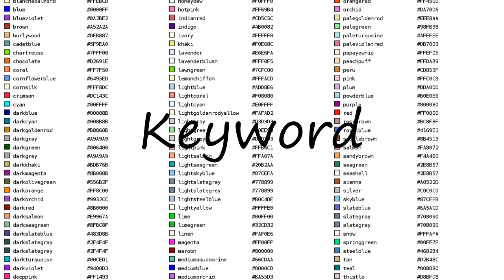How to Pronounce Keyword?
How to pronounce Keyword How to say Keyword? Learn the pronounciation Keyword! How to Pronounce Keyword. Expand your vocabulary, learn English words. Use this free pronunciation guide to practice words at a time. Learn for free. Thank you for viewing, please like or subscribe! hoe om te sê, si të thuash, እንዴት እንደሚናገር, wie sagt man, comment dire, come dire, como dizer, как сказать, nasıl denir, cómo decir, 怎么说,